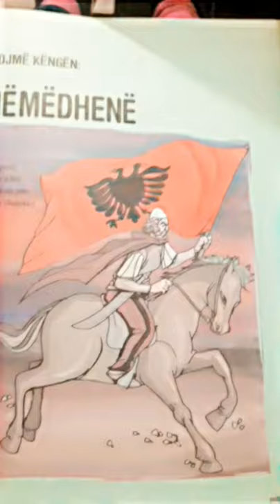Kenge,Per Memedhene,Diona 2021